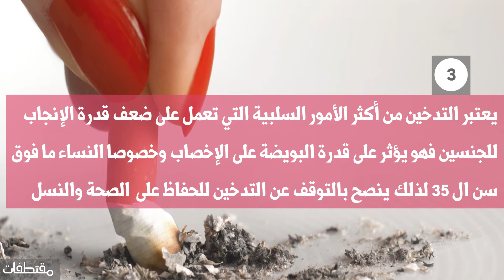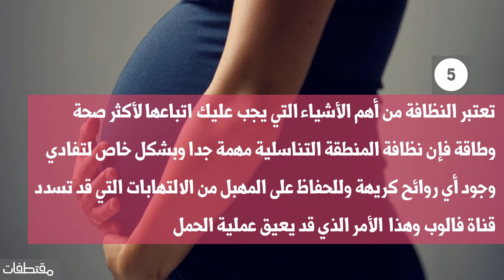نصائح للمرأة لتجنب العقم